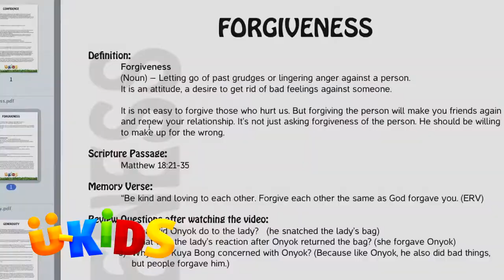APMedia Philippines | Resources for Children